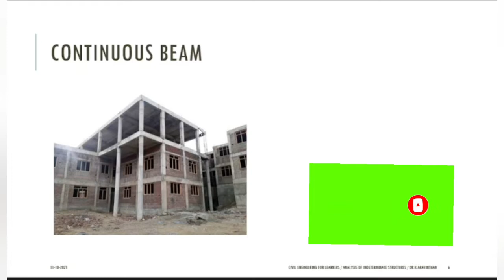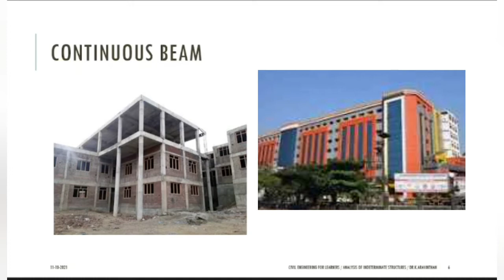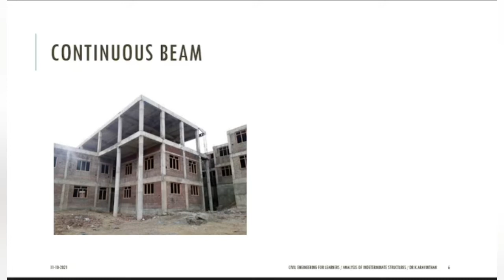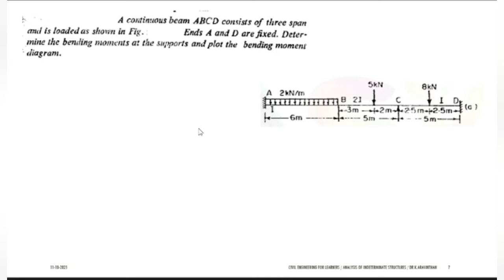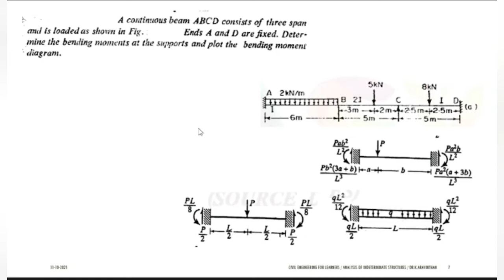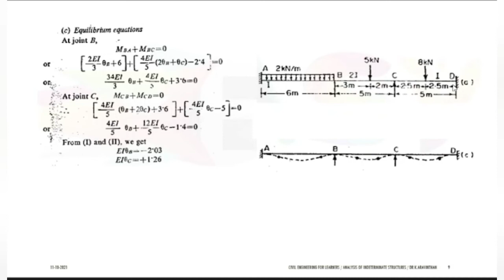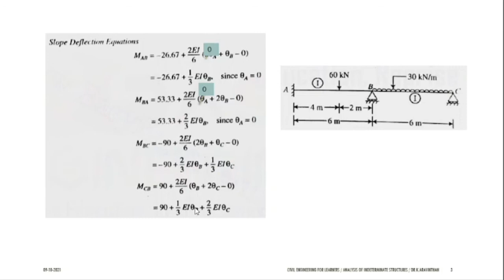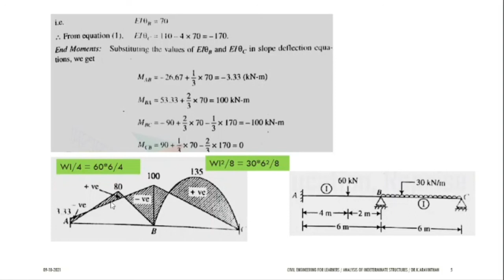Slope deflection method 1-4|Analysis of continuous beam|Analysis of indeterminate Structures|18cv52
civil Engineering for Learners